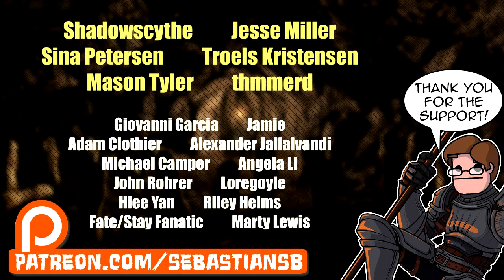Let's Play Fallout 4 Part 19 - Show No Mercy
You’re S.P.E.C.I.A.L!